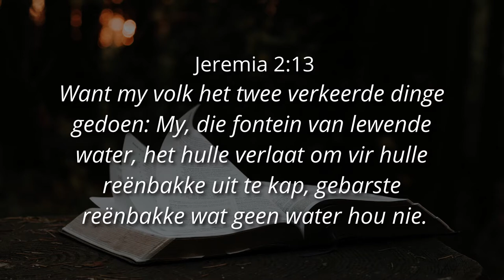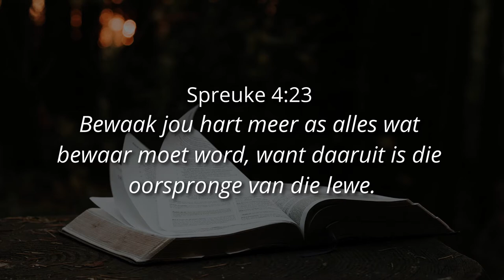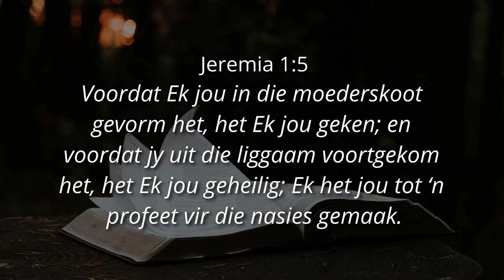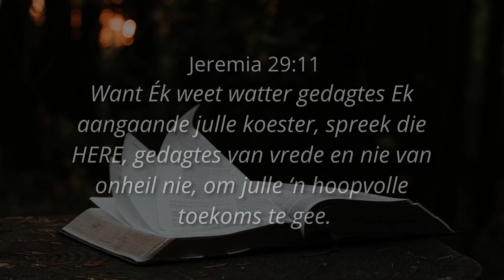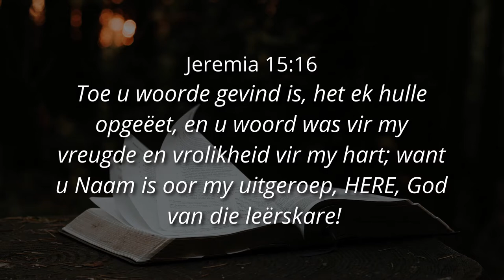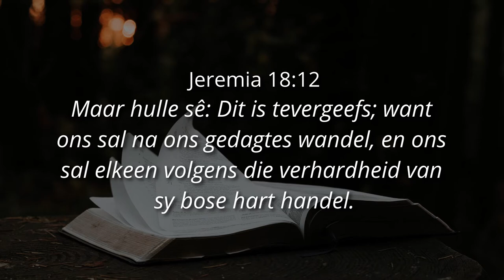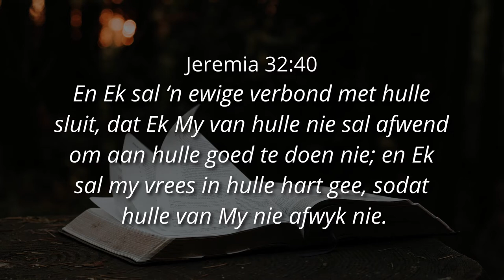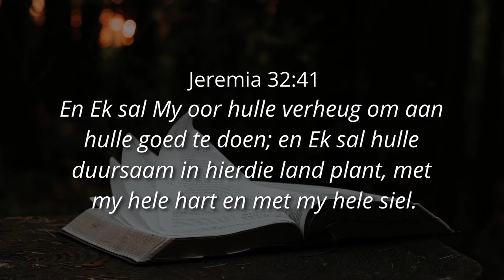(Deel 7b) DIE WOORD AS 'N FONTEIN - Ps. Cornelis van Heyningen